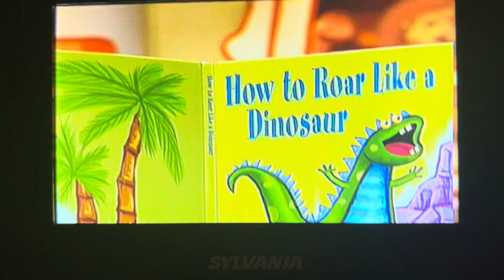Blues Clues Blue’s Biggest Stories DVD Menu Walkthrough